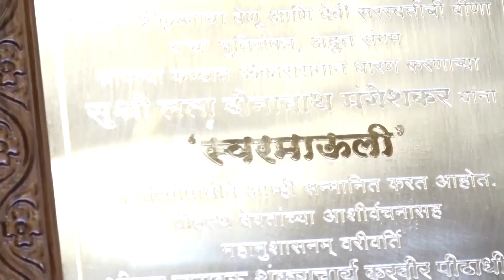India mourns 'Nightingale' Lata Mangeshkar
Lata Mangeshkar, one of India's best known cultural icons and a singer who defined music for generations of her countrymen, died on Sunday and was given a state funeral.